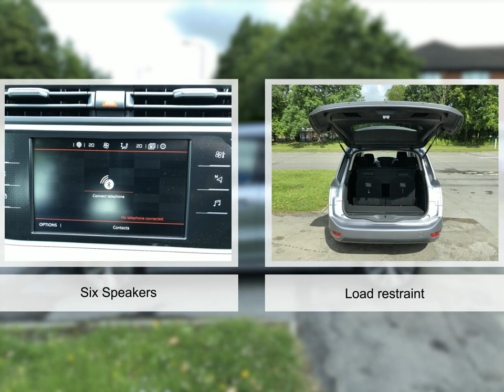For sale 2018 CITROEN C4 SPACETOURER GRAND BLUEHDI FEEL S/S MANUAL DIESEL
For sale YG18DLL a 2018 CITROEN C4 SPACETOURER GRAND BLUEHDI FEEL S/S MANUAL DIESEL with 11938 miles for only £17995. Don't miss out on your next used car come down and test drive it today!